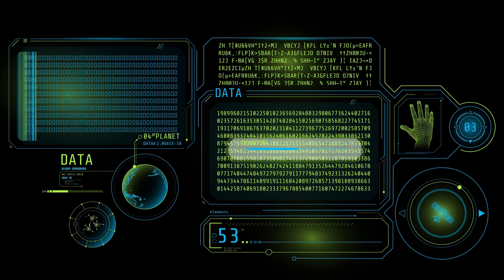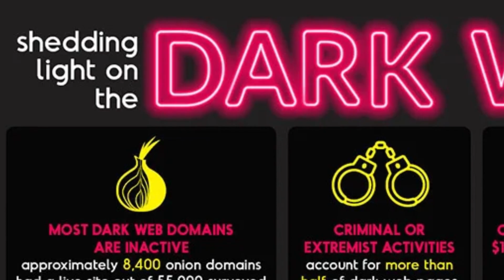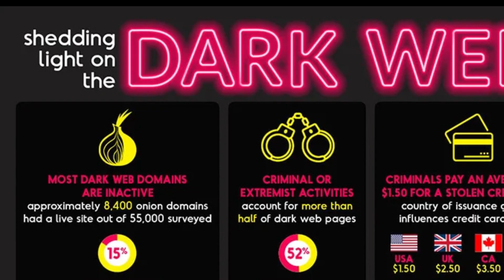Google's AI Robot Crushes Humans in Ping Pong - The Future of Robotics is Here!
Can Google's AI Robot beat humans in a game of ping pong? Spoiler alert: it can! Dive into the fascinating world of robotics as we explore how Google's DeepMind has created a robot that not only plays table tennis but actually wins against human opponents. In this video, we'll break down the technology behind this groundbreaking achievement, from AI-powered simulations to real-world training, and discuss what this means for the future of robotics and artificial intelligence.

But that’s just the beginning. We'll also take a look at other advancements in AI and robotics, including the incredible feats of Boston Dynamics' Atlas robot and the global race to develop Artificial General Intelligence (AGI). What are the ethical implications of robots that can outperform humans? Could AI robots become more integrated into our daily lives sooner than we think?

Stick around to the end to get all the answers and insights into these exciting developments. Plus, we’ll discuss the broader impact these technologies might have on society and what the future holds for human-robot interaction.

🔍 What to Expect:

Real-world Applications
Beginner-Friendly Insights